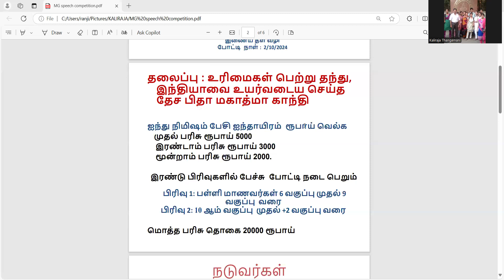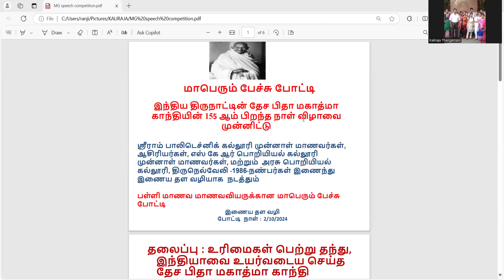We conduct Mahatama Gandhi speech competition on his jayanthi day 2/10/2024 with your kind support.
உங்கள் ஆசிரியர்கள் யூடியூப் சேனல் வருகிற 2/10/2024 அன்று மகாத்மா காந்தி பற்றி ஒரு மாபெரும் இணையதளம் வழியாக பேச்சு போட்டி நட த்துகிறோம். உங்கள் அனைவரின்  ஆதரவுக்கும் நன்றிகளும் வாழ்த்துக்களும் .